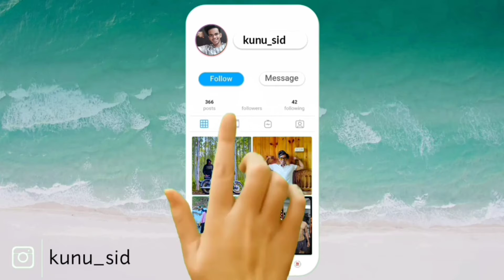Rourkela re Mor 1K Plan Hit heba 🔥 | Sambalpuri vlogs | Rourkela Vlogger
🔰Follow for Exploring Tourism, Food & all
🔰"Kandhamal Explorer"
🔰Trekking Program

Hello
I am Siddhartha, a Navodayan, Engineering Student. My channel is all about Trekking, Fitness, Lifestyle, Food-Travel, and new things.

Happy Purchase, Happy Learning.